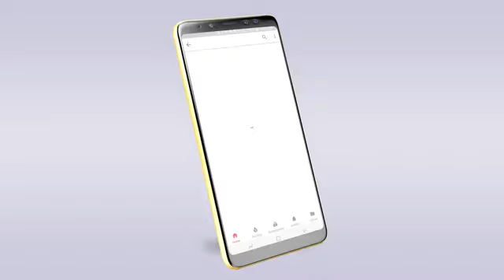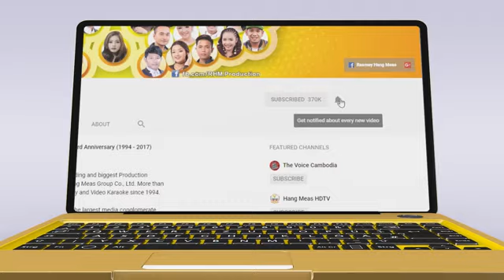1 ខោរហែក MV▶ New song▶ khmer song new 2018